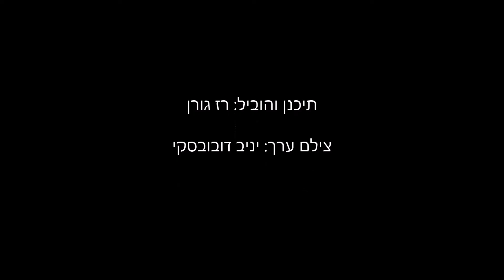סרטון מטיול אופניים עם רוכבי הצפון - חריץ בחווואר 13.2.2016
הקלטת GPS